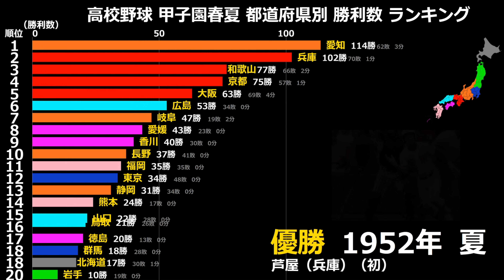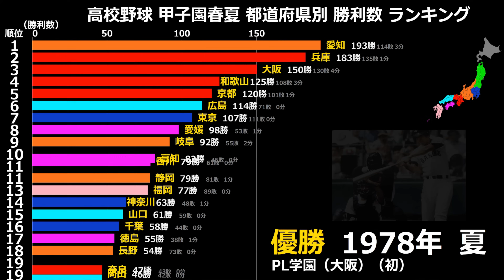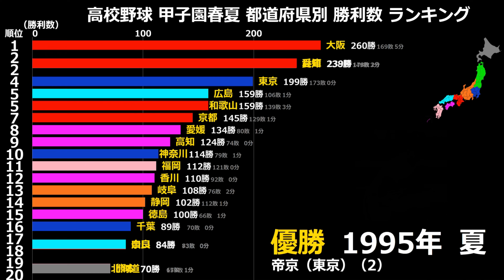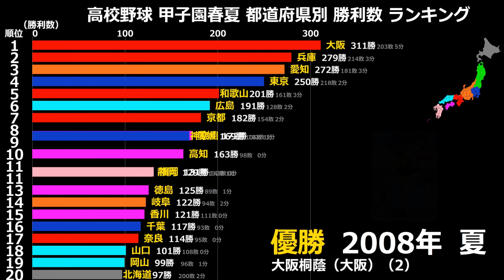【高校野球】甲子園 都道府県別 勝利数 ランキング【1915年～2019年】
高校野球 甲子園 春夏通算 都道府県別 勝利数ランキングです。
これで都道府県の中で一番強いのがどこの県なのか分かります。
期間は1915年夏～2019年夏までとなってます。

大阪は強いです。
しかし昔から強かった訳ではなさそうです。
東京や神奈川も上位ランクインしています。
野球王国の四国はどうなのか？
東北・九州があまり伸びない感じです。

▼姉妹サイト▼
777entame.lab777

著作権法32条の引用により、動画を製作していますが、もし権利者（画像、動画等）であり、この動画に問題がある場合は、下記までご連絡ください。